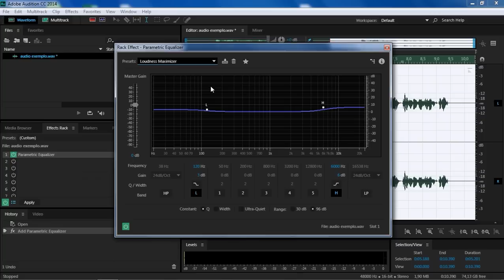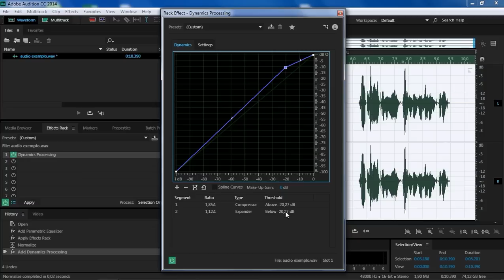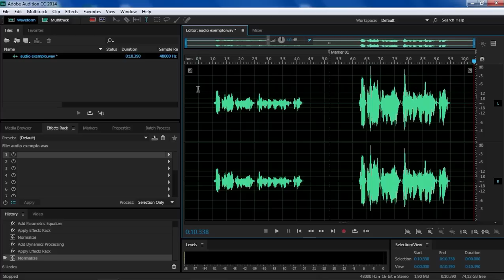Como MELHORAR O ÁUDIO DO SEU MICROFONE - TUTORIAL ADOBE AUDITION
Tutorial de como melhorar o áudio do seu microfone usando o Adobe Audition.

Programas usados:
P/ gravar o vídeo: Mirillis Action! 1.18.0.0
P/ editar o vídeo: Premiere Pro CC 2014.2
P/ editar o áudio: Audition CC 2014.2